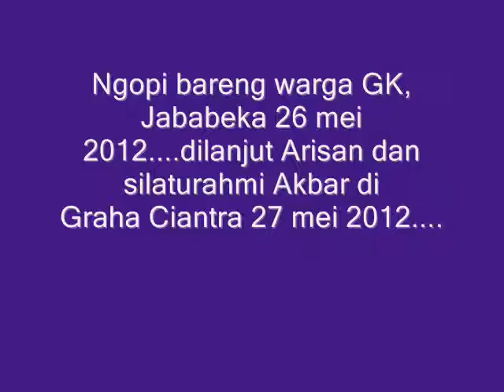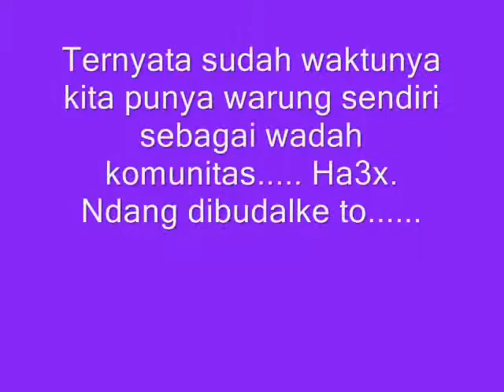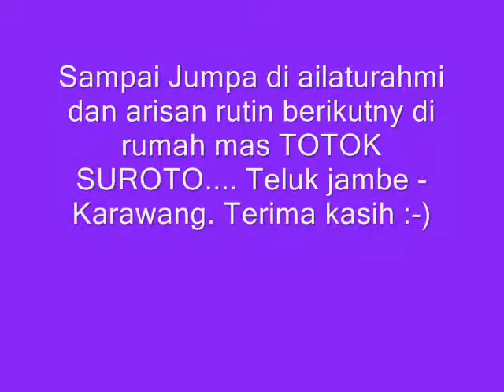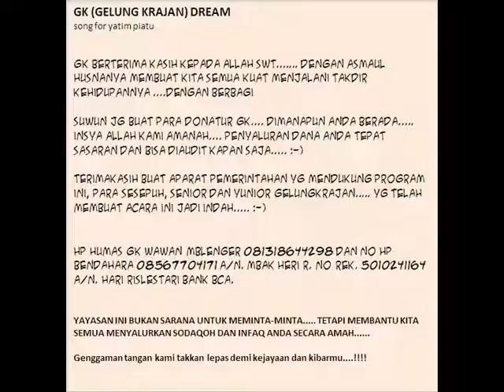KASIH Ermi kulit GK (gelung krajan)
Arisan rutin dan silaturahmi akbar KELUARGA BESAR GELUNG KRAJAN. 26 - 27 MEI 2012. Cikarang - Bekasi